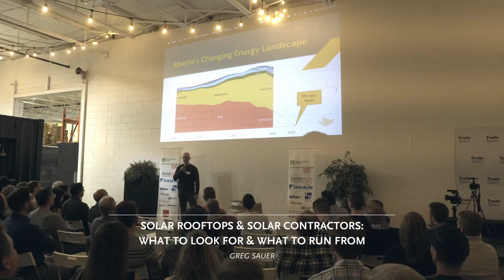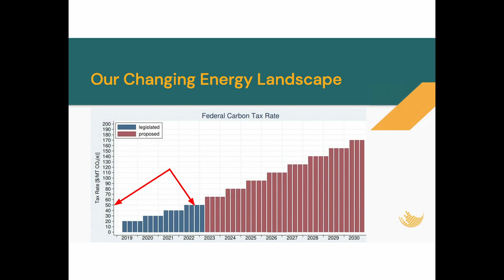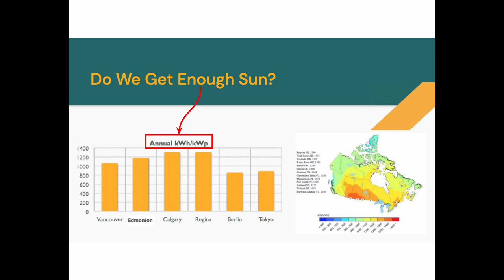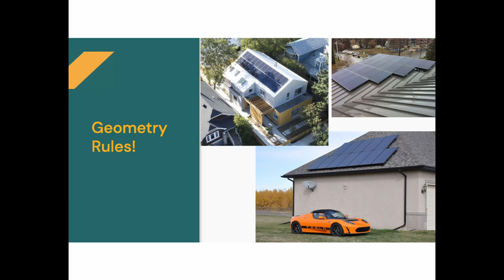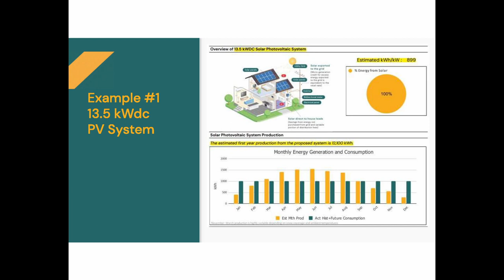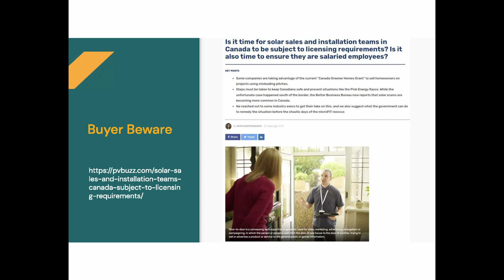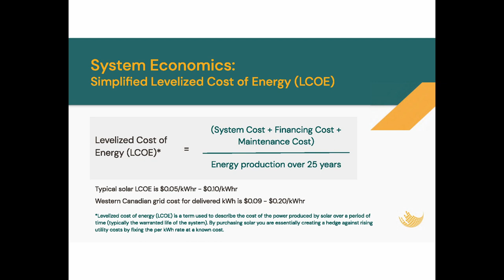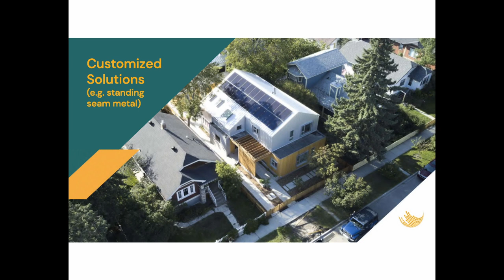Boots on the Ground: Solar Rooftops and Solar Contractors: What to Look For and What to Run From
A presentation by  Greg Sauer at "High Performance Design Meets Boots on the Ground", Calgary, November 2022.

Not every home is a good fit for solar PV. Greg provides a basic understanding of what to look for in a good home/property when it comes to solar PV. When designing a new home, the decision regarding roof tilt angle, orientation and material selection can have a significant impact on the PV system design and pricing. Greg provides some tips to help ensure that the PV system (and budget) required to achieve NZE (or any other goal) can be minimized.

Greg has a long-standing passion for renewable energy dating back to 2001, following a career working in oil & gas exploration.

In 2007, Greg earned his Masters of Environmental Design (Planning) degree from the University of Calgary where he completed a thesis (“Energy As If People Mattered”). Greg went on to work in socio-economic and environmental consulting in Calgary prior to entering local government as a Planner. Having worked with and for local governments including cities, counties and regional districts in both Alberta and British Columbia, Greg has an in-depth understanding of their policies and regulatory processes. As of 2016, Greg brings this planning background to SkyFire. Greg is also currently pursuing the Solar Business & Technical Sales Certificate through Colorado-based Solar Energy International. Greg is a past volunteer with Habitat for Humanity, including a build in Vietnam with Habitat’s “Global Village” initiative.